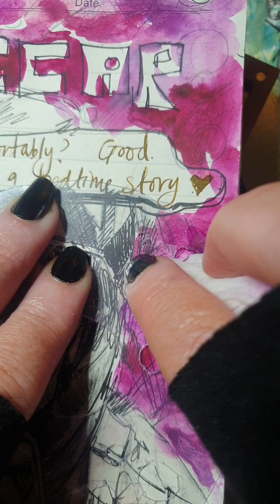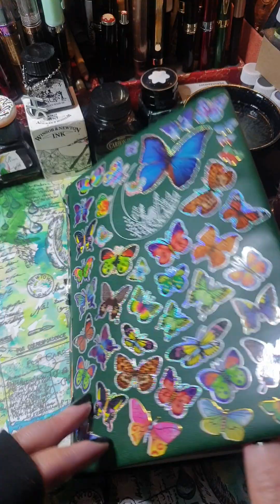Art journaling with fountain pens 🖊 Drawing sounds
This art journal is literally just a space I use to try out pens. I was also used by other people to try out my pens and I started drawing based on what they had written.
Today's page said "RACECAR" and "Are you living comfortably? Good then I'll read you a bedtime story"
So I drew a guy in a racing helmet, intending for him to be leaning towards you, like he's about to tell you something. But it just looks like he's listening to you instead. So maybe it's you asking if he's living comfortably not the other way round 😏😁❤💕
That probably doesn't make and sense whatsoever 🤣
I'm just happy to have a space to draw which is completely free from constraint. It doesn't matter how these drawings turn out as the page has already been written on ❤

✍About me -
Sometimes I draw or write, sing or play guitar. Mostly I just sip tea ☕